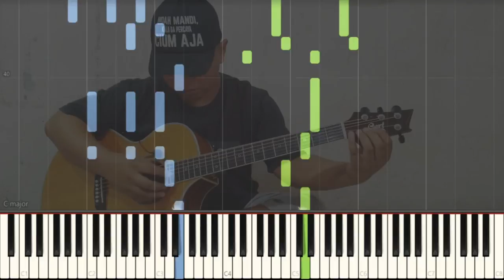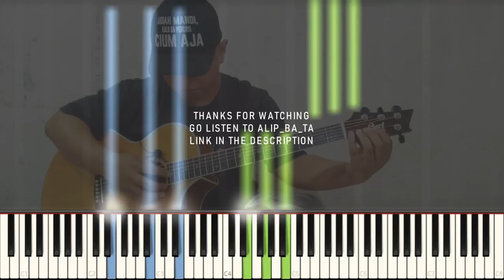Alip_Ba_Ta Pandemi piano cover